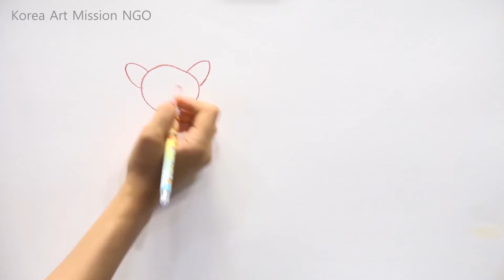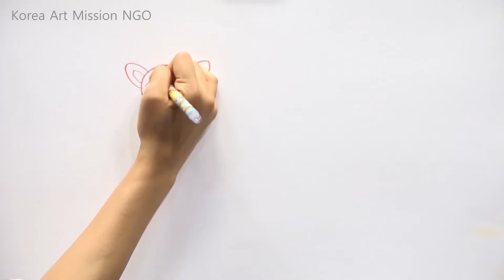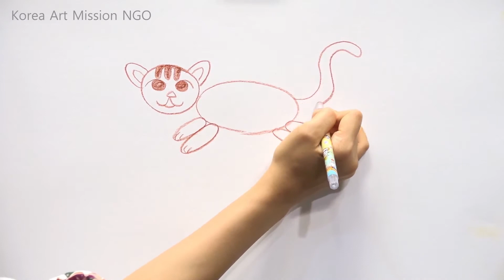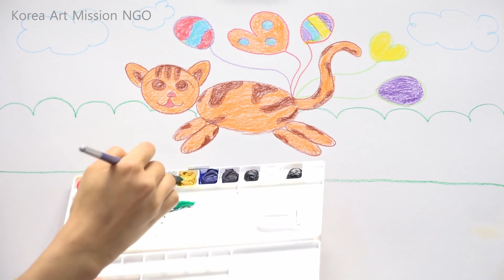beginner leve 3 8p